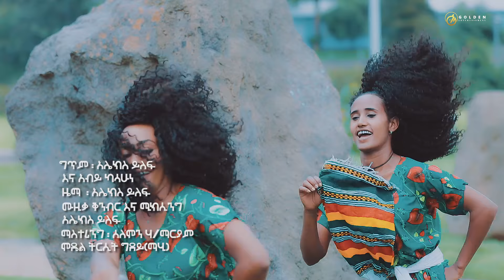Tadesse Mekete - Ayecheshalhu | አይቼሻለዉ - New Ethiopian Music 2019 [Official Video]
GEM Tv :- Tadesse Mekete - Ayecheshalhu | አይቼሻለዉ - New Ethiopian Music 2019 [Official Video]